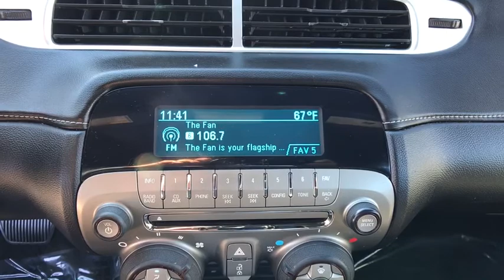2014 Chevrolet Camaro Woodbridge, Springfield, Manassas, Fredericksburg, Fairfax, VA 9JH5904A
2014 Chevrolet Camaro available in Woodbridge, Virginia at Lustine Chrysler Dodge Jeep Ram. Servicing the Springfield, Manassas, Fredericksburg, and Fairfax, VA area.

CARFAX 1 OWNER, BLUETOOTH, HANDS-FREE, LOADED WITH SAFTEY FEATURES!!.br2014 Chevrolet Camaro 2LSbr30/19 Highway/City MPGbrbrbrAwards:br  * JD Power Dependability Study   * ALG Best Residual Value   * 2014 KBB.com Best Resale Value Awards   * 2014 KBB.com 10 Coolest New Cars Under $25,000   * 2014 KBB.com Brand Image AwardsbrbrAuto 4 Life! Lustine's exclusive warranty protects our customers engine and transmission for life of the vehicle! Lustine Chrysler Dodge Jeep & RAM equals a FANTASTIC BUYING EXPERIENCE!!!
Door handles  body-color,Fascias  front and rear body-color with front grille and rear diffuser,Headlamps  halogen composite with automatic exterior lamp control,Hood blanket,Mirrors  outside power-adjustable body-color,Molding  Black roof ditch,Moldings  body-color lower rocker,Tire sealant and inflator kit in place of spare tire,Tires  P245/55R18 touring  blackwall  all-season,Wheels  18' (45.7 cm) painted aluminum,Wipers  front intermittent,Air conditioning  single-zone manual,Air filtration system with pollen filter,Coat hooks  driver- and passenger-side rear,Compass  located in Driver Information Center,Console  floor  with armrest,Cruise control  electronic with set and resume speed  steering wheel mounted,Cup holders  2 front,Dead pedal  driver,Defogger  rear-window  electric,Door locks  power programmable with lockout protection,Driver Information Center  monochromatic display,Floor mats  carpeted front,Glovebox  lockable,Instrumentation  analog includes speedometer  tachometer  fuel gauge and engine temperature gauge,Lighting  front reading lamps,Lighting  interior with illuminated entry and theater dimming,Map pockets  front doors,Mirror  inside rearview manual day/night,Power outlets  2 auxiliary 1 located in center console storage area and 1 located at front of center console,Remote Keyless Entry,Seat adjuster  driver 4-way manual (fore/aft  up/down) with power recliner,Seat adjuster  front passenger 2-way manual (fore/aft) with power recliner,Seat trim  LS Cloth seat trim,Seats  front Sport bucket includes adjustable head restraints and folding rear seat with trunk pass-through,Shift knob  urethane,Steering column  manual rake and telescopic,Steering wheel  3-spoke  urethane,Theft-deterrent system  PASS-Key III,Trunk release  remote  located on driver-side,Visors  driver and front passenger vanity mirrors  covered,Windows  power with driver and passenger Express-Down/Up,Alternator  150 amps,Axle  2.92 ratio,Battery  maintenance-free with rundown protection and retained accessory power,Brakes  4-wheel antilock  4-wheel disc (Single piston front brakes with super corner rear brakes.),Engine  3.6L SIDI DOHC V6 VVT (323 hp [240.8 kW] @ 6800 rpm  278 lb-ft of torque [375.3 N-m] @ 4800 rpm),Exhaust  dual-outlet stainless-steel with bright tips,Rear wheel drive,Steering  power  variable ratio,Suspension  Sport,Transmission  6-speed automatic includes TAPshift manual shift controls on steering wheel,Antenna  integral rear window,Antenna  OnStar and SiriusXM Satellite Radio fin-type  Black  located on roof,Audio system feature 6-speaker system,Audio system  AM/FM stereo with CD player MP3 playback music navigator  Graphic Information Display (GID) and auxiliary input jack  includes outside temperature display,Bluetooth for phone  personal cell phone connectivity to vehicle audio system,SiriusXM Satellite Radio is standard on nearly all 2014 GM models. Enjoy a 3-month trial to the XM All Access package  with over 150 channels including commercial-free music  all your favorite sports  exclusive talk and entertainment. With All Access  listen to everything  everywhere  in your car and on your computer  smartphone or tablet. (IMPORTANT: The SiriusXM Satellite Radio trial package is not provided on vehicles that are ordered for Fleet Daily Rental ('FDR') use. If you decide to continue your service at the end of your trial subscription the plan you choose will automatically renew and bill at then-current rates until you call to cancel. See SiriusXM Customer Agreement for complete terms at siriusxm.com. Other fees and taxes will apply. All fees and programming subject to change),Steering wheel controls  mounted audio controls,Air bags  dual-stage frontal  and thorax side-impact  driver and front passenger  and head curtain side-impact  front and rear outboard seatin